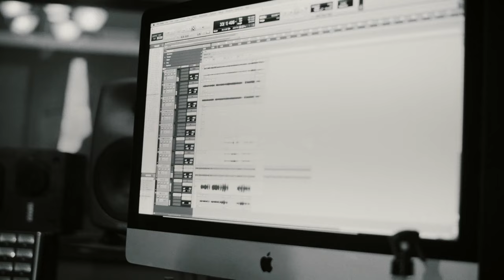Parker McCollum - Hold Me Back (Behind The Song)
Go behind the song for Parker McCollum’s "Hold Me Back"